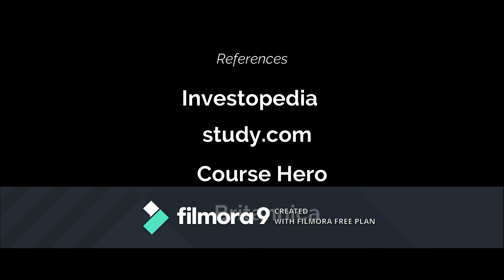Tragedy of the commons